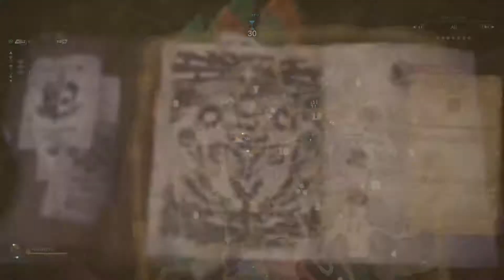Monster Hunter World Beta - Bow Vs Anjanath 3'52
Still need to do better